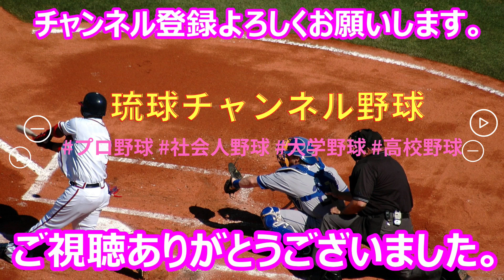【23゛春季大会】沖縄工業のショート與儀選手・・・ファインプレー‼ 沖縄工vs宮古【準々決勝】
第70回沖縄県高校野球春季大会。【準々決勝】～4回表～　沖縄工業vs宮古